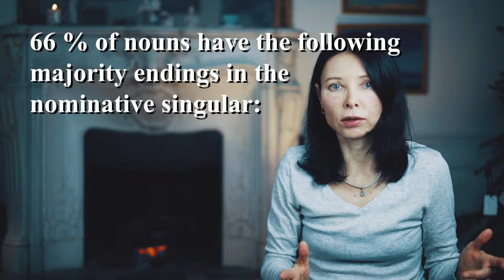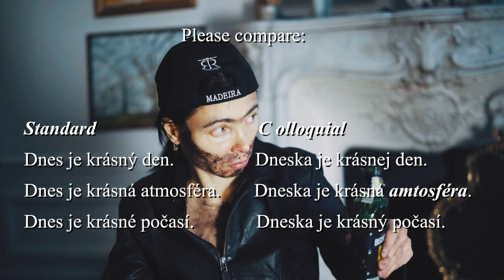Czech Nouns #1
or how to determine the nouns':
1. Animate or inanimate quality
2. Gender

Why?
Because the noun gender and its animate/inanimate quality affect not only the declension of each noun, but also some other parts of speech.

And the very colloquial "ty vole!" - meaning???
vůl =ox
bullock , steer
blockhead , idiot , ass , dolt
Ty vole! astonishment. → vulg. Holy shit!, slang. Jeez!, AmE also Dude!
kráva = cow, heifer
"ty krávo" = feminine and equivalent to "ty vole!"
Do not use, please!!!